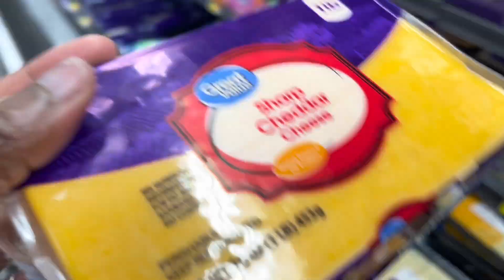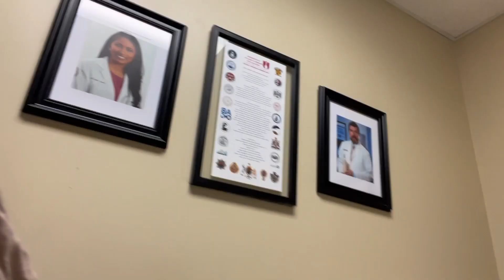PREGNANCY VLOG| SECOND TRIMESTER+GLUCOSE TEST+ULTRASOUNDS+CRAVINGS| UniqueStyy 24’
🦋Hello family, thank you for stopping by my channel & WELCOME!! 🦋🤍 My name is STYY
~ SURPRISE IM PREGNANT!! 🤰🏽🫶🏾😌